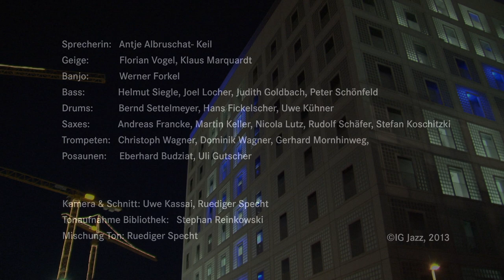Jazz@Large - Klang Wort Raum (02.11.2012)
Ausschnitte der musikalischen Aufführung "Klang Wort Raum" der Formation JAZZ@LARGE in der Stadtbibliothek Stuttgart vom 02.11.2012.

Kamera, Schnitt und Tonmischung: Rudi Specht
Kamera und Schnitt: Uwe Kassai
Tonaufnahme: Stephan Reinkowski

Musikalische Leitung: Bernd Settelmeyer, Martin Keller

Sprecherin: Antje Albruschat-Keil
Geige: Florian Vogel, Klaus Marquardt
Banjo: Werner Forkel
Bass: Helmut Siegle, Joel Locher, Judith Goldbach, Peter Schönfeld
Drums: Bernd Settelmeyer, Hans Fickelscher, Uwe Kühner
Saxes: Andreas Francke, Martin Keller, Nicola Lutz, Rudolf Schäfer, Stefan Koschitzki
Trompeten: Christoph Wagner, Dominik Wagner, Gerhard Mornhinweg
Posaunen: Eberhard Budziat, Uli Gutscher